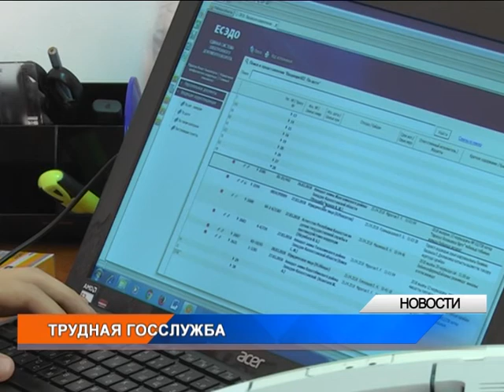Госслужащие ЗКО жалуются на низкую зарплату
Западноказахстанские государственные служащие жалуются на переработку и низкую зарплату. Эти данные были озвучены по результатам анкетирования сотрудников госорганов. Опросы провели местные неправительственные организации. Кадров не хватает практически в каждом из областных управлений. Из-за этого действующие сотрудники вынуждены работать за двоих. Подробнее